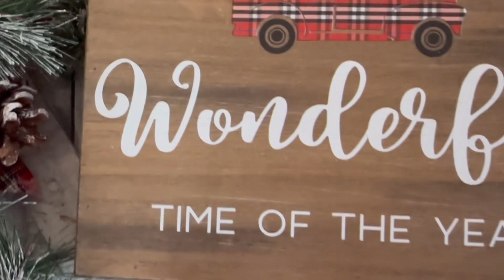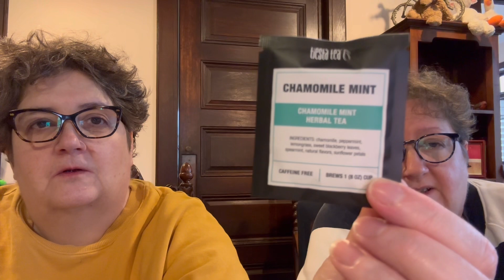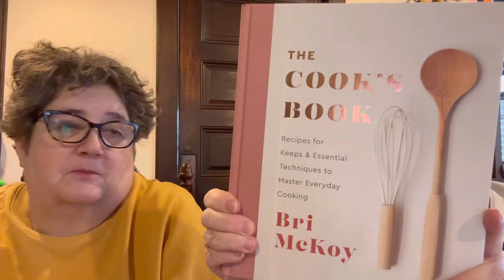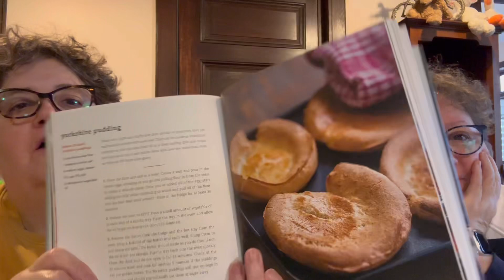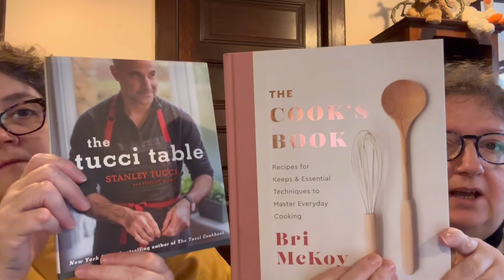The Crafty Toads - Bookvent Day 9 - It’s Cookbooks, Hope You’re Not Hungry 🤤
Today's Bookvent genre is Cookbooks - I hope you aren't hungry because we are going through them and drooling.

Today's Tiesta Tea was Chamomile Mint

The Cook's Book

The Tucci Table

Taste by Stanley Tucci